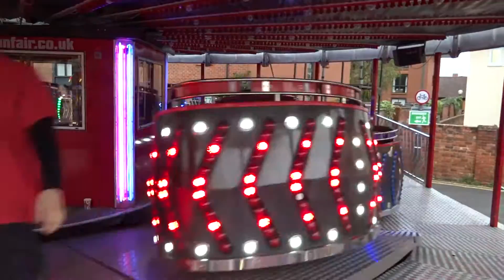Chris Danter's Super Waltzer @ Tewkesbury Mop Fair 2015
Offride footage of Chris Danter's Super Waltzer (Fair Trade Waltzer) at Tewkesbury Mop Fair 2015.

Held on the 9th & 10th October in the Spring Gardens Car Park and the streets of Tewkesbury, Gloucestershire with the Danter Bros. ath lessee of the Spring Gardens Car Park section and James Danter at lessee of the Street sections.